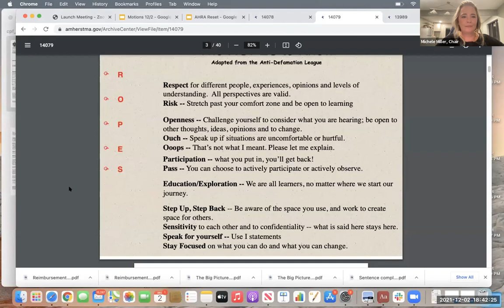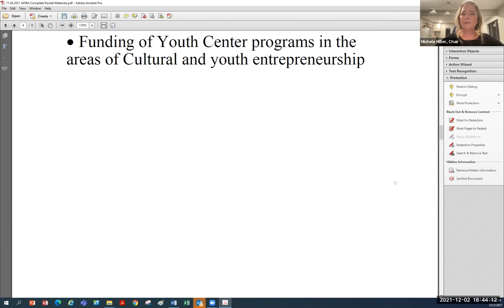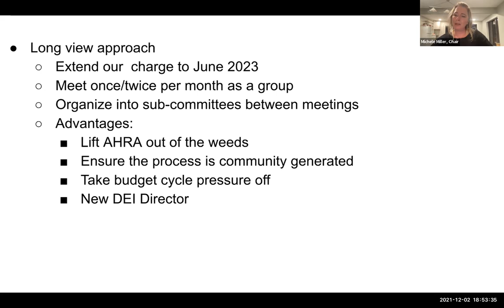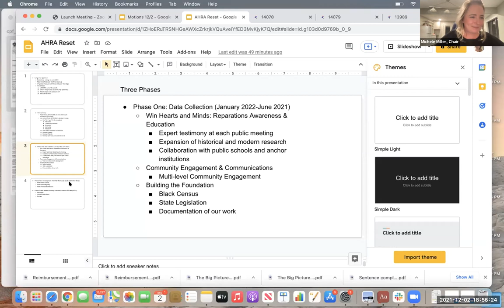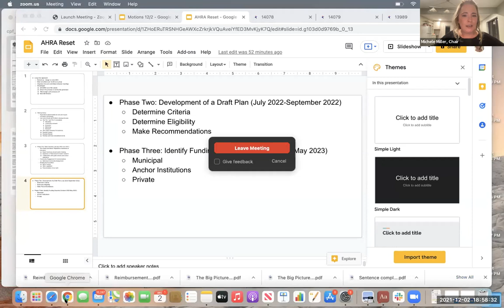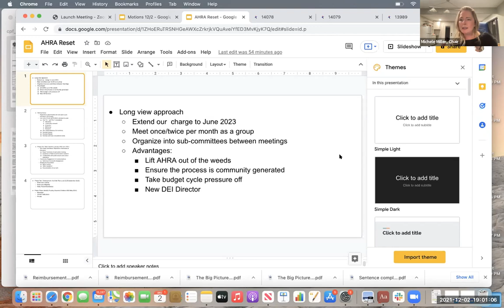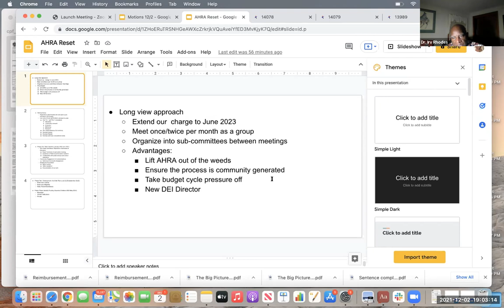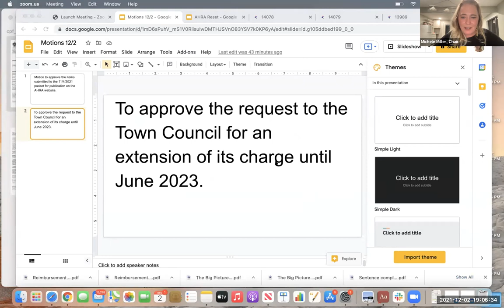African Heritage Reparation Assembly Dec 2, 2021